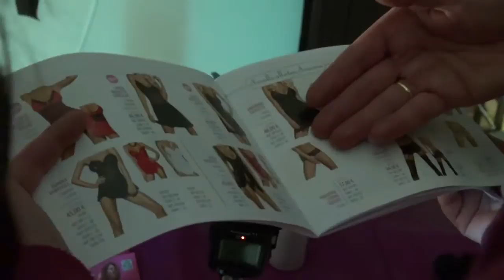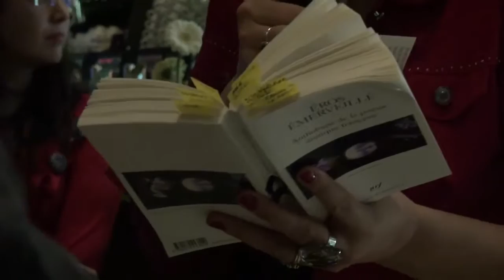Lectures érotiques au bar Le Chéri, vendredi 28 mars 2014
Dans le cadre du 170ème anniversaire de la naissance de Paul Verlaine, les bibliothécaires des BMM ont investi le bar le Chéri pour proposer des lectures érotiques ainsi qu'en amuse-bouche, un mix suggestif...